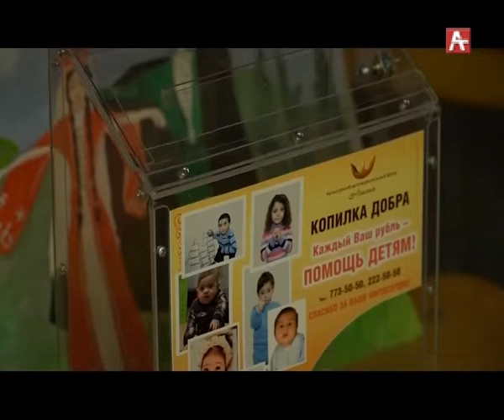Москва_ от сердца к сердцу (рус) 11.12.2018